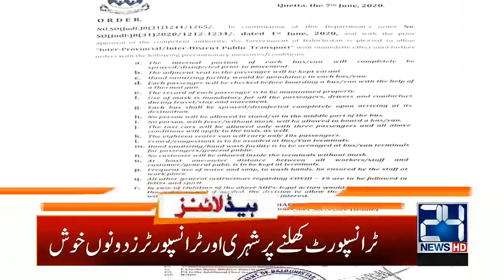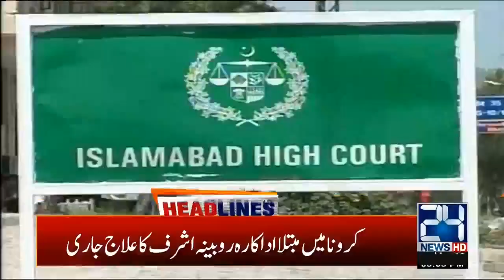7am News Headlines | 09 June 2020 | 24 News HD